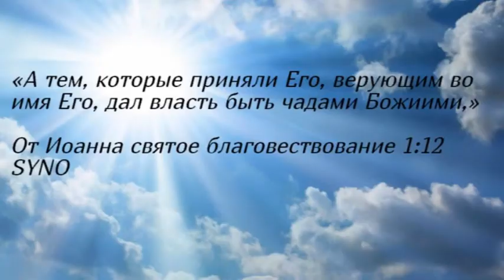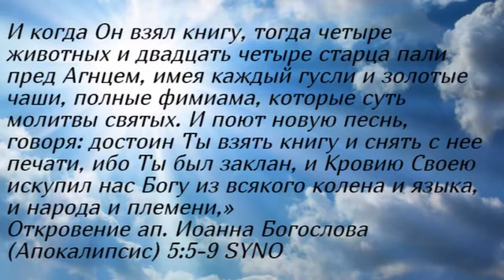Утренние чтения. Власть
«А тем, которые приняли Его, верующим во имя Его, дал власть быть чадами Божиими,»
От Иоанна святое благовествование 1:12 SYNO

«И один из старцев сказал мне: не плачь; вот, лев от колена Иудина, корень Давидов, победил, и может раскрыть сию книгу и снять семь печатей ее. И я взглянул, и вот, посреди престола и четырех животных и посреди старцев стоял Агнец как бы закланный, имеющий семь рогов и семь очей, которые суть семь духов Божиих, посланных во всю землю. И Он пришел и взял книгу из десницы Сидящего на престоле. И когда Он взял книгу, тогда четыре животных и двадцать четыре старца пали пред Агнцем, имея каждый гусли и золотые чаши, полные фимиама, которые суть молитвы святых. И поют новую песнь, говоря: достоин Ты взять книгу и снять с нее печати, ибо Ты был заклан, и Кровию Своею искупил нас Богу из всякого колена и языка, и народа и племени,»
Откровение ап. Иоанна Богослова (Апокалипсис) 5:5-9 SYNO